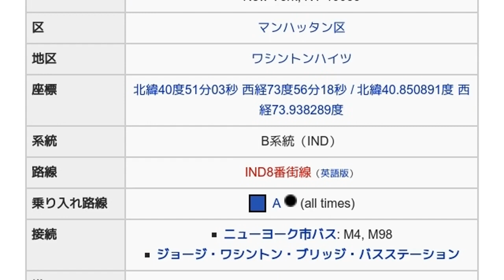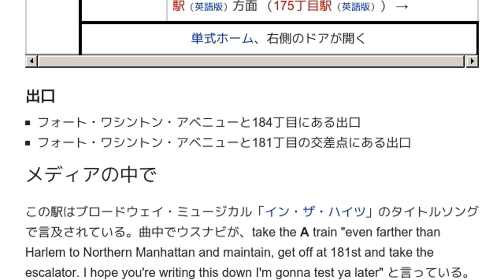「181丁目駅 (IND8番街線)」とは ウィキ動画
ウィキを動画で読む「181丁目駅 (IND8番街線)」のウィキ動画です。